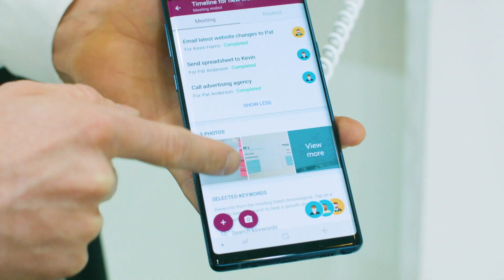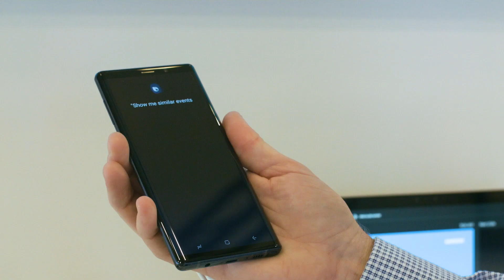Bixby Developer Relations at SDC18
At SDC18, we connected with developers, business partners, and more to learn why they’re excited to use Bixby.